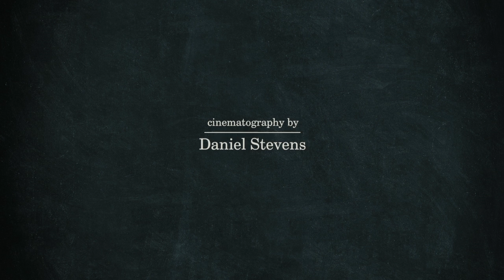Embracing Dyslexia: The Interviews - Maryanne Wolf, Ed.D.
Maryanne Wolf, Ed.D. is the director of the Center for Reading and Language Research at Tufts University.  She is best known for her research on reading interventions and her book Proust and the Squid on the science of the reading brain.

In this informative video, Dr. Wolf speaks about the reading circuit, the dyslexic brain, and what steps need to be taken to ensure that we don't lose the contributions to society of which dyslexics are capable.